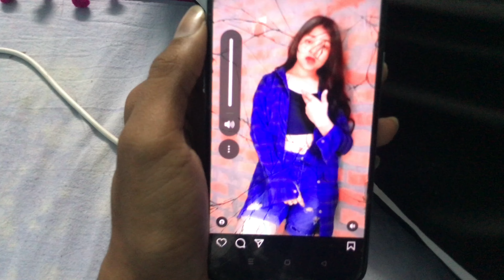1st April pe April fool prank kar Diya😂| VLOG| AMAN MALIYAN